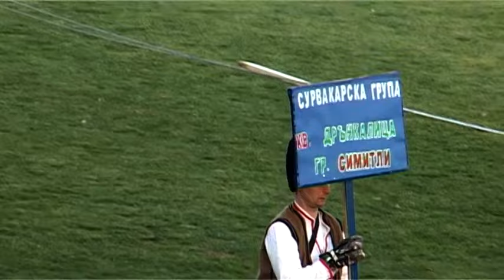"Симитлия'фест 2024" - бабугери от кв. "Дрънкалица, град Симитли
"Симитлия - древната земя на кукерите" - фестивал за маскарадни игри в град Симитли 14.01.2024 г.